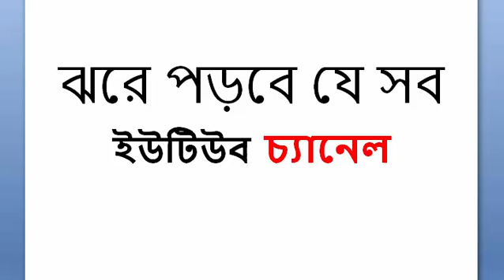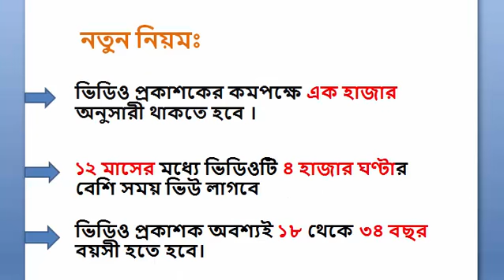All About the YouTube update-2018 || জেনে নিন ইউটিউব এর নতুন রুলস || Find new YouTube rules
P L E A S E || L I K E || C O M M E N || S H E R E || A N D || S U B S C R I B E R || T H I S || C H A N N E L. ||  Find new YouTube rules || All About the YouTube  update-2018..

About Me...

জেনে নিন ইউটিউব এর নতুন রুলস

ইউটিউব থেকে অর্থ উপার্জনের ব্যবস্থা কঠিন হচ্ছে

ভিডিও দেখার ওয়েবসাইট ইউটিউব থেকে যাঁরা ভিডিও প্রকাশের (আপলোড) মাধ্যমে অর্থ উপার্জন করতে চান, তাঁদের জন্য আরও কঠোর নিয়ম প্রয়োগ করতে যাচ্ছে প্রতিষ্ঠানটি। তা ছাড়া প্রিমিয়াম সেবার সঙ্গে যুক্ত করার আগে অর্থাৎ বড় প্রতিষ্ঠানের বিজ্ঞাপন জনপ্রিয় ভিডিওর সঙ্গে যুক্ত করার আগে প্রতিটি ভিডিও স্বয়ংক্রিয় নয়, বরং কর্মীরা নিজে যাচাই করে নেবেন। এ ধরনের পদক্ষেপ নেওয়ার পেছনের কারণ হিসেবে বলা হয়েছে, একসঙ্গে অনেকগুলো প্রতিষ্ঠানের বিজ্ঞাপন বর্জন করা এবং একটি বিতর্কিত ব্লগের কথা। যেখানে একজন আত্মহত্যাকারীকে দেখা গেছে।

এই নিয়ম বাস্তবায়ন করা হলে একজন ভিডিও প্রকাশককে ভিডিওর মাধ্যমে অর্থ উপার্জনের ক্ষেত্রে কঠোর শর্তপূরণের মধ্য দিয়ে যেতে হবে। ভিডিও প্রকাশকের থাকতে হবে কমপক্ষে এক হাজার অনুসারী। আর ১২ মাসের মধ্যে ভিডিওটি ৪ হাজার ঘণ্টার বেশি সময় অন্যান্য ইউটিউব ব্যবহারকারীর দ্বারা দেখতে হবে। আগে শর্তটি ছিল যেকোনো সময়ের মধ্যে ভিডিও ১০ হাজার বার দেখা হলেই হবে। একটি ব্লগপোস্টে ইউটিউবের পক্ষ থেকে বলা হয়েছে, স্প্যামার বা যারা জালিয়াতির উদ্দেশ্যে ইউটিউব ব্যবহার করত, তাদের প্রতিহত এবং তাদের ওপর নজর রাখা এখন সম্ভব হবে।

তবে গুগলের উপস্থাপিত প্রোগ্রাম নজর কাড়ার মতো। যেখানে বিভিন্ন প্রতিষ্ঠান জনপ্রিয় ভিডিওগুলোর মধ্যে ৫ শতাংশ ভিডিওর সঙ্গে তাদের বিজ্ঞাপন যুক্ত করার জন্য অতিরিক্ত অর্থ প্রদান করবে। তবে ভিডিও প্রকাশক অবশ্যই ১৮ থেকে ৩৪ বছর বয়সী হতে হবে। এ প্রক্রিয়াটি আপাতত স্বয়ংক্রিয়ভাবে চলছে। তবে আগামী মার্চের মধ্যে এ ধরনের প্রাসঙ্গিক সব কাজ কর্মীদের নিজ হাতে করানো হবে।

About Me...

youtube 2018 countdown,
youtube 2018 changes,
youtube 2018 rules,
youtube 2018 music,
youtube 2018 policy,
youtube 2018 tips,
youtube 2018 hindi,
youtube 2018 pay,
youtube 2018 ball drop,